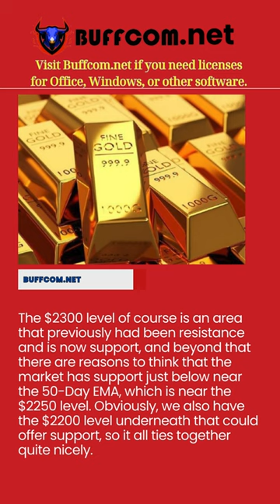Gold Forecast: A Crucial Level for Gold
The technical analysis for this pair obviously is very bullish, despite the fact that we have seen a couple of really ugly negative candlesticks over the last couple of weeks.
The $2300 level of course is an area that previously had been resistance and is now support, and beyond that there are reasons to think that the market has support just below near the 50-Day EMA, which is near the $2250 level. Obviously, we also have the $2200 level underneath that could offer support, so it all ties together quite nicely.